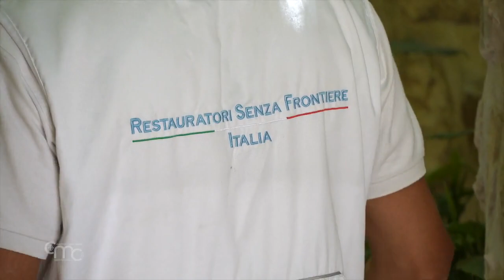עמודים עתיקים מכנסיית הקבר הועברו למוזיאון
מספר עמודים עתיקים ושתי כותרות עמודים השייכים לכנסיית הקבר, שננטשו בשיקום הגדול של שנות ה-70 וה-80, חוזרים לעיר העתיקה, לאחר שנשארו למעלה מ-50 שנה במתחם הפרנציסקני של גת שמנים .
הממצאים יוצבו בחדר מיוחד של מוזיאון טרה סנטה, המוקדש לכנסיית הקבר. המוזיאון ממוקם בתוך המתחם הפרנציסקני של ההלקאה. הפרויקט מנוהל על ידי עמותת פרו טרה סנטה .